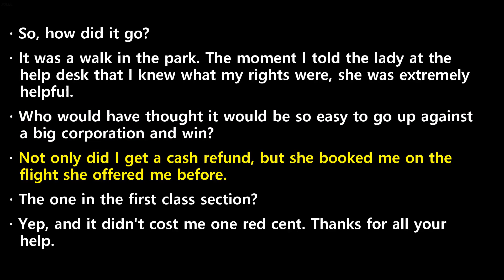20240924 ebs power english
20240924 ebs power english transcript

-  So,  how  did  it  go?
-  It  was  a  walk  in  the  park.  The  moment  I  told  the  lady  at  the  help  desk  that  I  knew  what  my  rights  were,  she  was  extremely  helpful.
-  Who  would  have  thought  it  would  be  so  easy  to  go  up  against  a  big  corporation  and  win?
-  Not  only  did  I  get  a  cash  refund,  but  she  booked  me  on  the  flight  she  offered  me  before.
-  The  one  in  the  first  class  section?
-  Yep,  and  it  didn't  cost  me  one  red  cent.  Thanks  for  all  your  help.